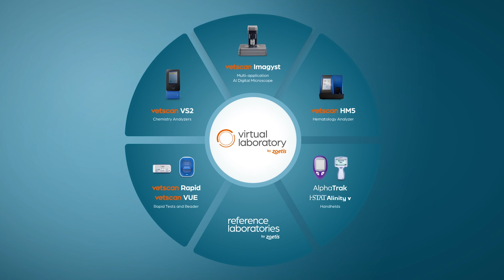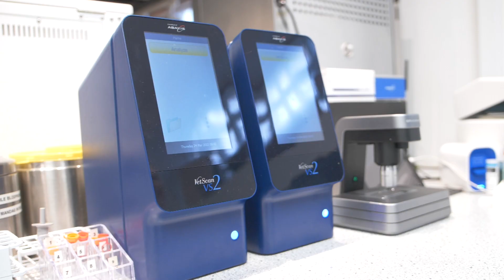Look Deeper with Zoetis Diagnostics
Get the answers you need to elevate patient care with the Zoetis Virtual Laboratory, an innovative ecosystem of diagnostic products and services that empowers fast treatment decisions. Are you ready to look deeper? Discover the Virtual Laboratory by Zoetis.